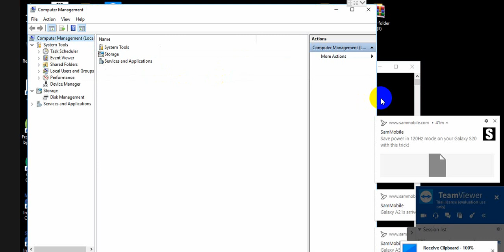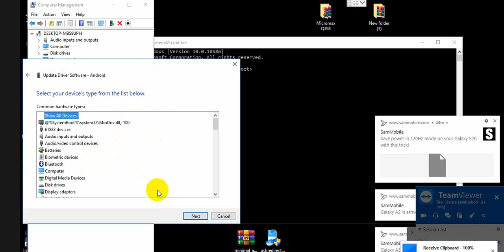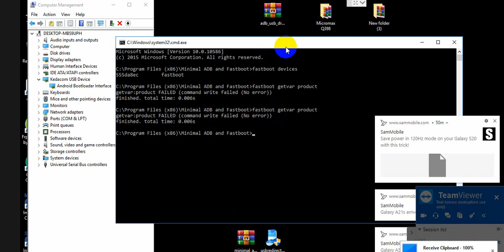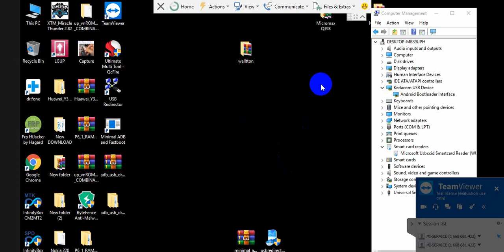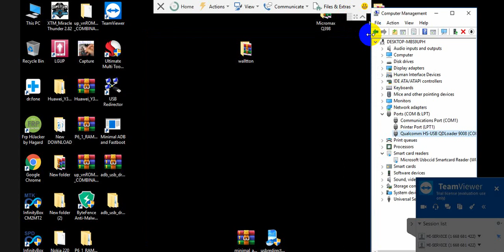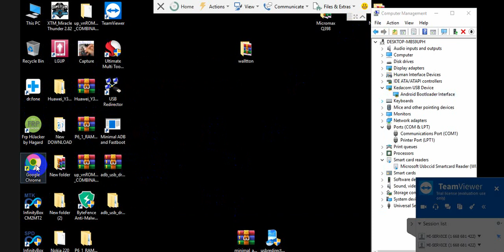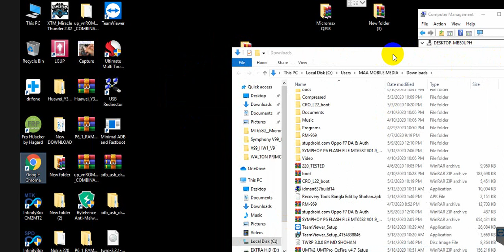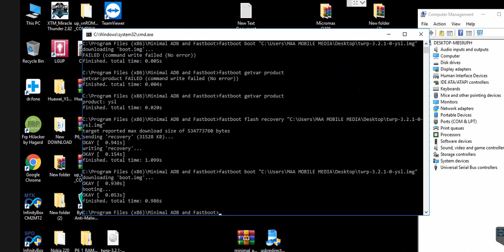XIAOMI BOOTLOADER UNLOCK SOLUTION FREE METHOD WITHOUT WAITING ANY HOURS (HINDI) TUTORIAL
XIAOMI BOOTLOADER UNLOCK NOW POSSIBLE INSTANT. NO WAITING ANY HOURS OR ANY DAY. YOU CAN UNLOCK BOOTLOADER INSTANT 95% XIAOMI PHONE.JUST CAREFULLY FOLLOW THIS VIDEO TUTORIAL.THIS VIDEO FOR NEW MOBILE SERVICING ENGINEER WHO WORK IN MOBILE SERVICING SECTION.

THIS VIDEO IS HINDI LANGUEGE.